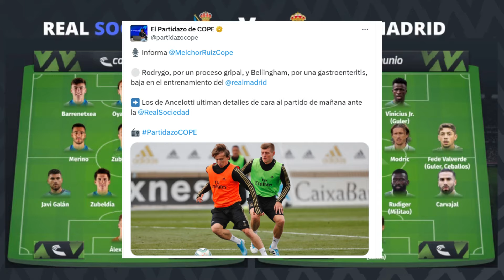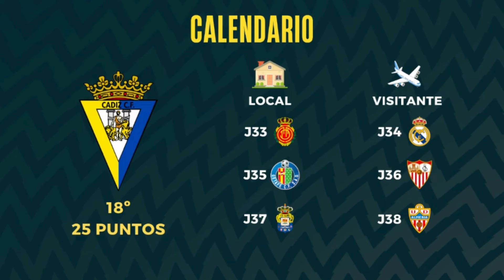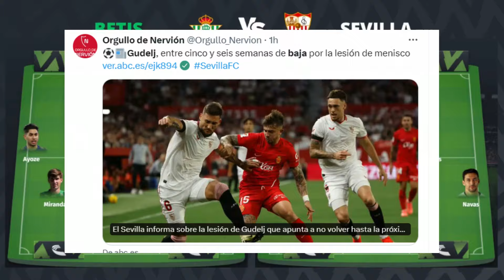👕🔮 La PREVIA de la JORNADA 33 (Posibles alineaciones)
La jornada 33 de LaLiga 23/24 arranca este viernes 26 de abril. En este video podéis encontrar las posibles alineaciones de los diez encuentros para hacer de la mejor forma posible vuestros equipos de Comunio.

00:00 Introducción
02:02 Real Sociedad-Real Madrid
04:56 Las Palmas-Girona
06:57 Almería-Getafe
08:13 Alavés-Celta
09:54 Atlético-Athletic
11:42 Cádiz-Mallorca
14:06 Granada-Osasuna
15:12 Villarreal-Rayo
16:34 Betis-Sevilla
17:58 Barcelona-Valencia